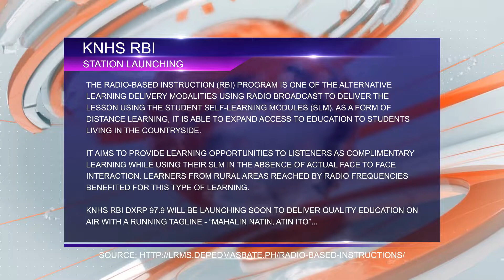KNHS Official RBI Station News Bed Format